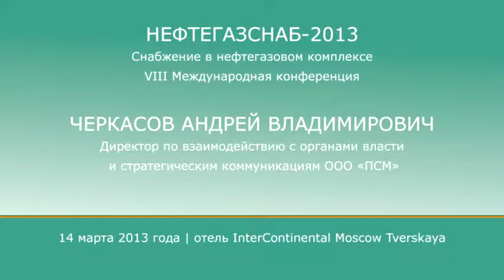Андрей Черкасов, "Промышленные силовые машины" ("ПСМ")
Конференция "Снабжение в нефтегазовом комплексе" (НЕФТЕГАЗСНАБ-2013)
Москва, 14 марта, InterContinental Moscow Tverskaya
Тема доклада: "Автоматизация систем управления МТО в нефтегазовых компаниях. Взгляд поставщика"
Черкасов Андрей Владимирович, Директор по взаимодействию с органами власти и стратегическим коммуникациям ООО "ПСМ"

Справка
"Промышленные силовые машины" (ООО "ПСМ") -- российская компания, специализирующаяся на инжиниринге и производстве специального оборудования на базе дизельных двигателей.